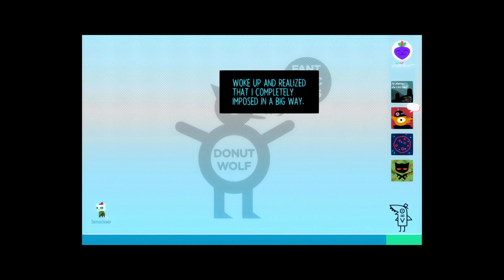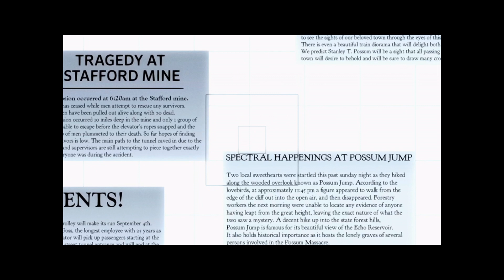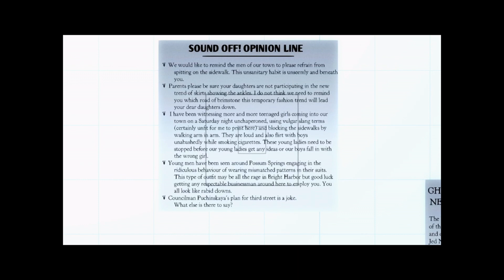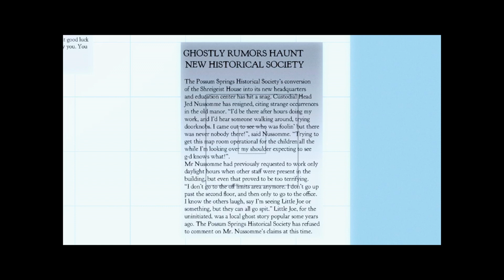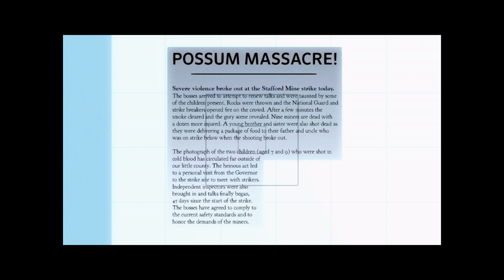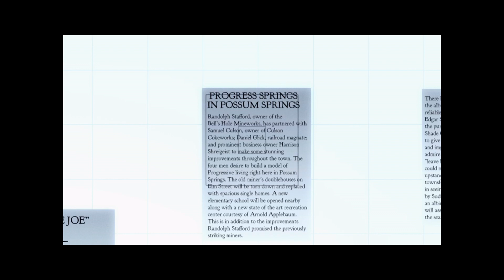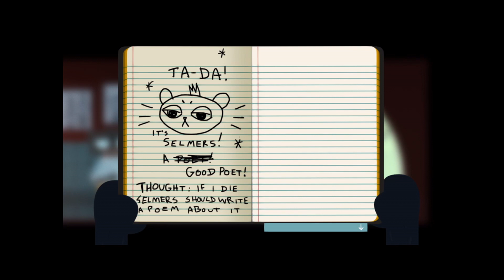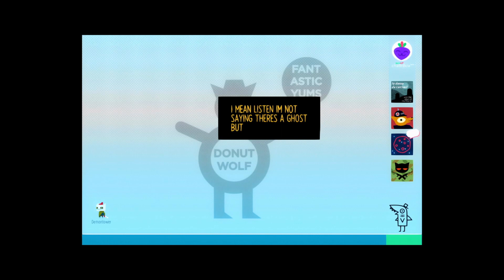ASMR Softly Spoken Let's Play! Night in the Woods: part 7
Join me for part 7 of this softly spoken Let's Play, in my series for spooky season. Spoken in hushed tones for relaxation and ASMR.

It's the day after Harfest, and Mae tries to make sense of what she saw last night. Now she has to convince her friends to help her investigate…

Night in the Woods ©️ Infinite Fall